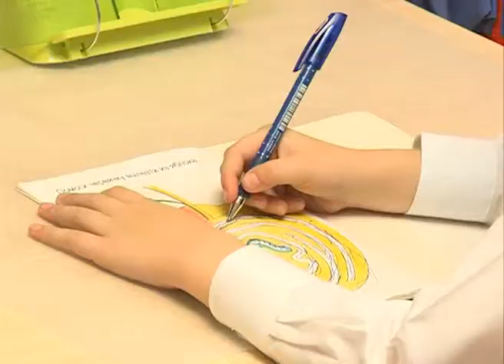Регулируем растущую мебель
Склад- магазин Правильно-сиди в Новосибирске.
Адрес: ул Кропоткина 261/2, вход 1.
Филиал в Академгородке.